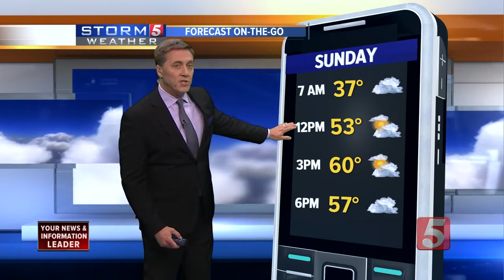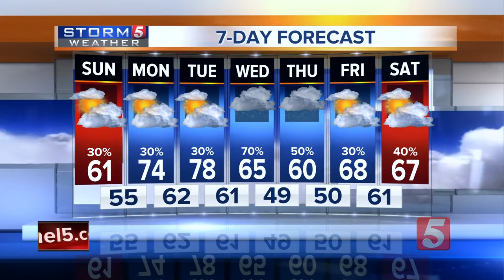Joe's Evening Forecast: Saturday, February 17, 2018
Joe King's evening weather forecast for Saturday, February 17, 2018. Expect cloudy skies overnight with patchy fog and a low temperature around 36 degrees.